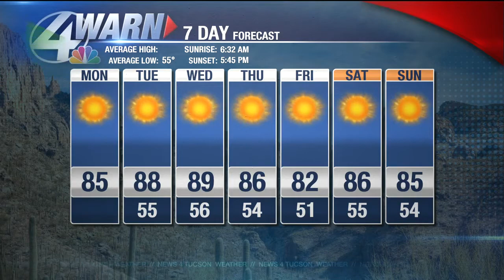Allie Potter's Monday Weather Forecast